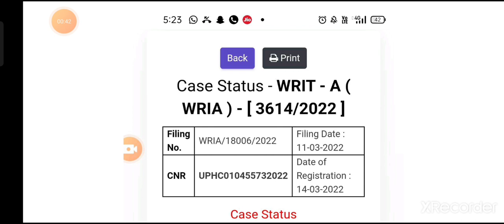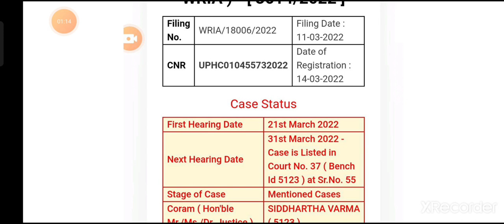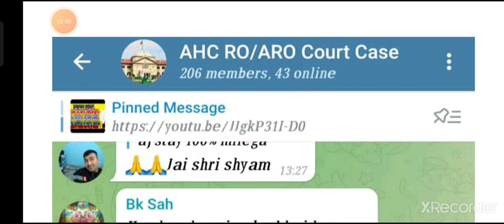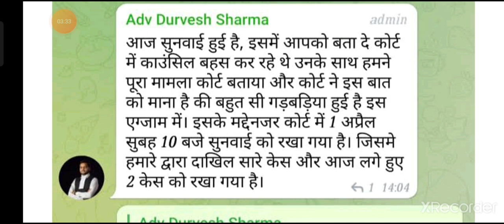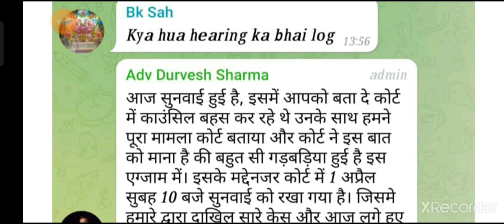AHC RO ARO RESULT 2021| AHC RO ARO COURT CASE TODAY| आज़ की सुनवाई में क्या हुआ?| AHC RO ARO NEWS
This is Education oriented channel. On this You will get every Government Exam related Latest updates.
Thanku
Regards

Pdf link, 👇👇
ExamOri Help Desk